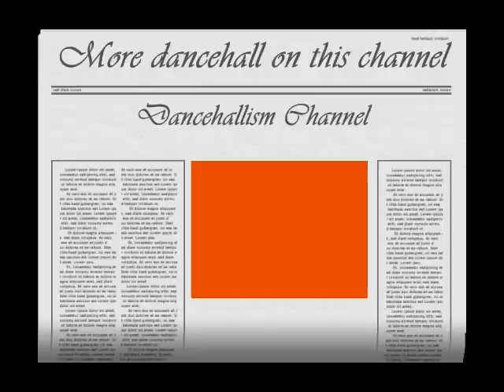Gyptian-In My Life (Braveheart Riddim)HQ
NOW YOU CAN FOLLOW US ON FACEBOOK just type DANCEHALLISM CHANNEL. Get upadate's on shows n SEND REQUESTS.MORE THAN 700 DANCEHALL&REGGEA MUSIC ON THIS CHANNEL SUBSCRIBE 4 More...SICK HOT HOT MUST Listen.